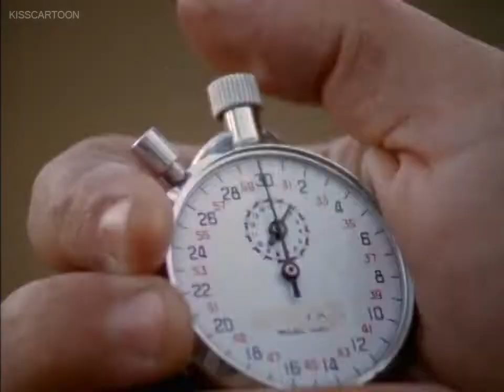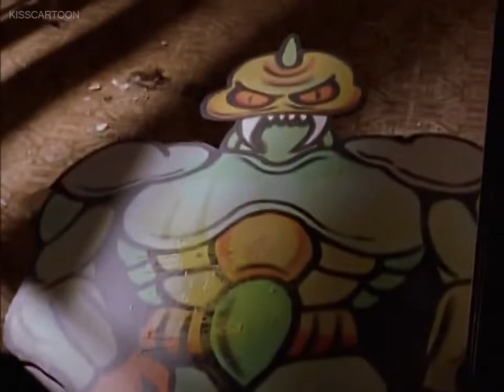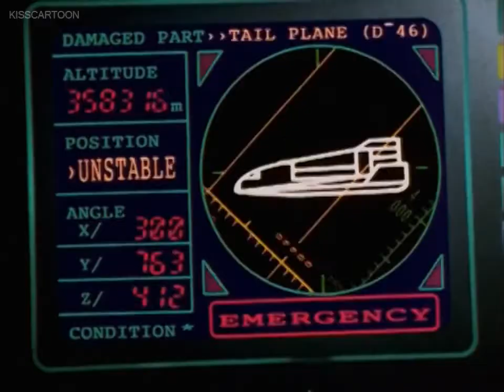Power Rangers Lightspeed Rescue Episode 03 | Power Ranger in hindi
Carter struggles with leading the Rangers in battle as he recalls a traumatic event from his childhood.

I am Akshay Bobde . Welcome to AB Skill Amuse Tech Channal.

AB Skill Amuse Tech

power rangers in hindi,
power rangers all,
power rangers all episodes in hindi,
power rangers all episodes,
power rangers all series,
power rangers all rangers team up,
s p d power rangers,
s p d power rangers in hindi,
s p d power rangers in hindi episode 1,
power rangers episode,
power rangers film,
power rangers game,
power rangers galaxy